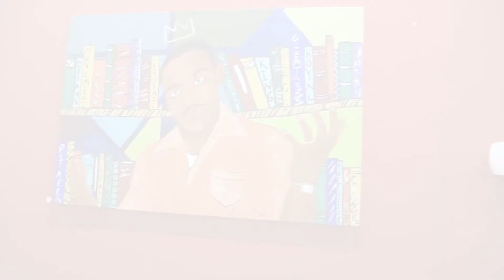Louise Marie Anderson on LXD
Louise Marie is an upcoming artist and entrepreneur currently based in Brooklyn, NY.  Here she shares her story and vision about art and xploration.

and support her coloful and vibrant message.